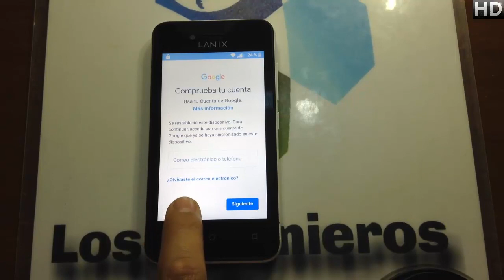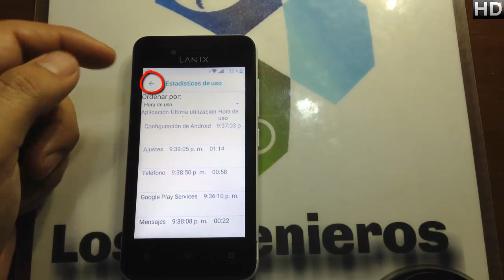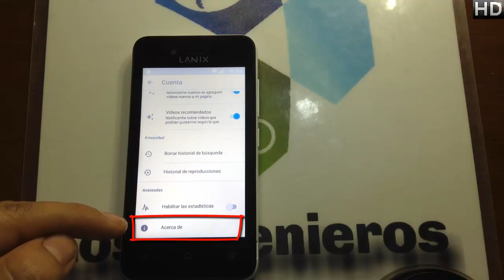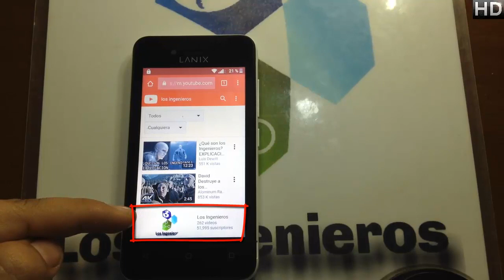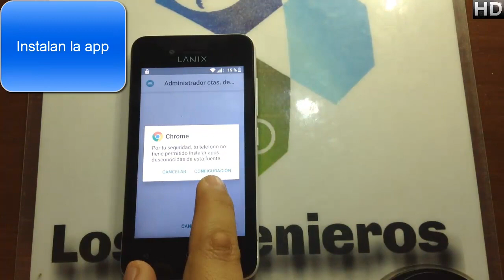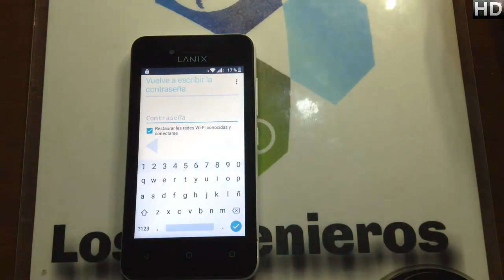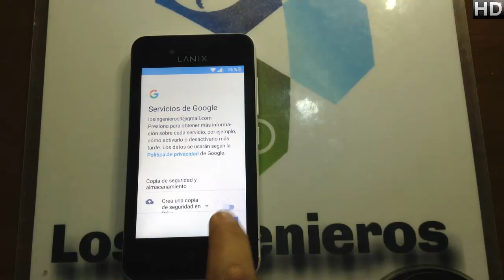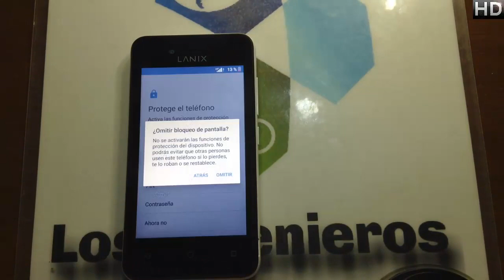Quitar cuenta Google o FRP LANIX X230 #272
Creepypastas
Leyendas
Brujas
Fantasmas
Duendes

Gadgets
Hogar
Video juegos

📱En esta ocasión es el lanix x230📱
NUEVO MÉTODO!!!